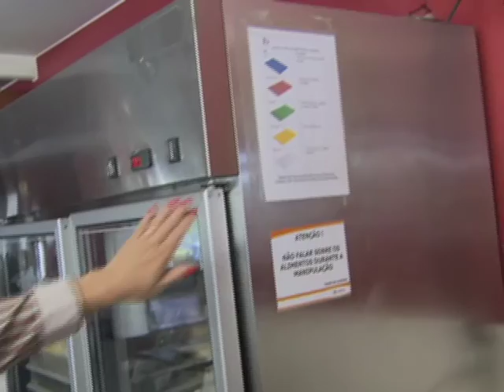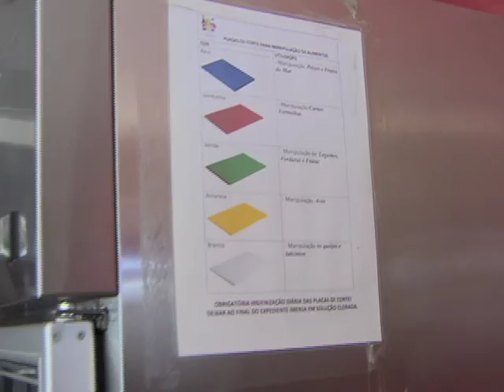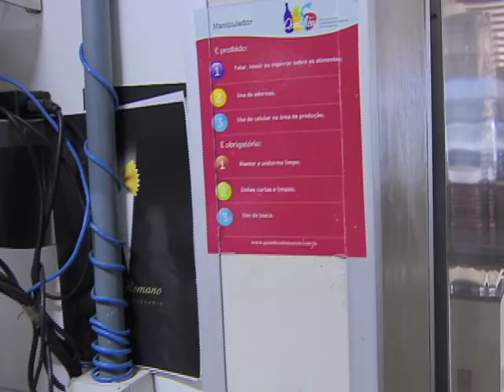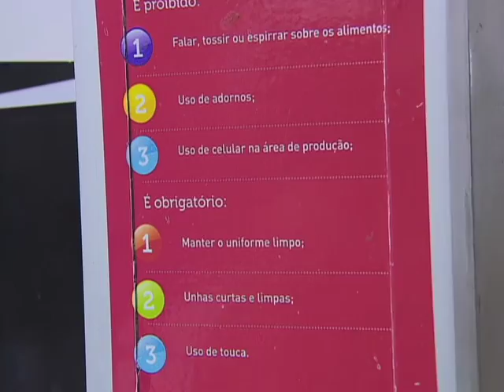Repórter Justiça - Alimentação segura (09/07/16) (3/3)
O programa Repórter Justiça mostra como é possível ter alimentação segura sem o perigo de intoxicações ou doenças causadas por contaminação de alimentos.  Leia a íntegra da sinopse